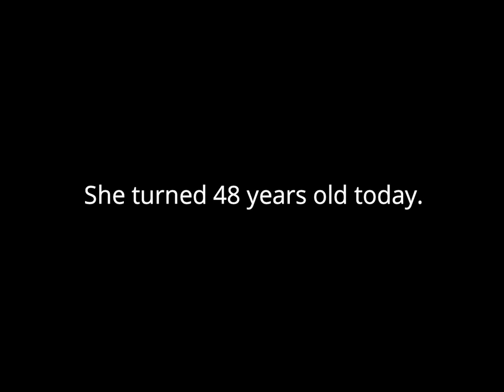Announcement for February 12, 2023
Not only does the 2023 Super Bowl fall on this day, but my mother, whose name is Amy, turns 48 years old as well today. :)